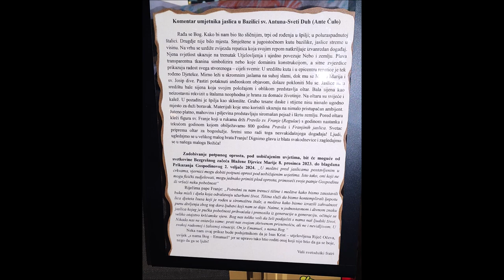Božićne jaslice u crkvi sv. Antuna Padovanskog, Sveti Duh, Zagreb, 13.1.2024.